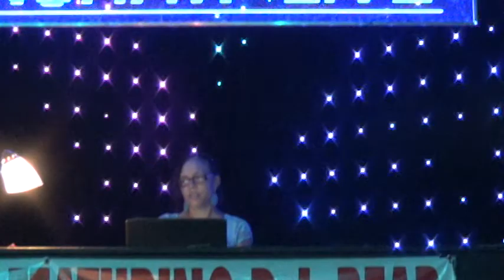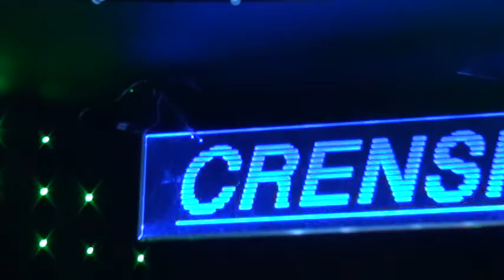Jan sing Get Down On It @ Crenshaw Life